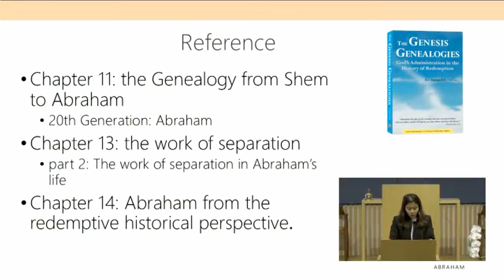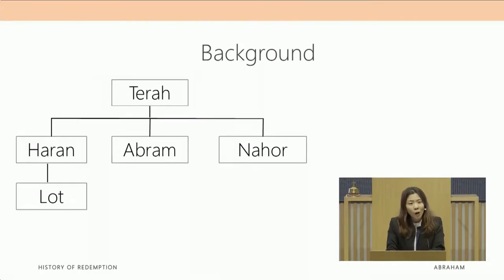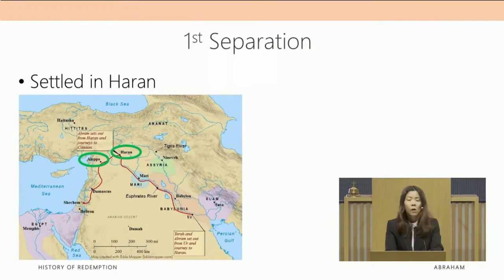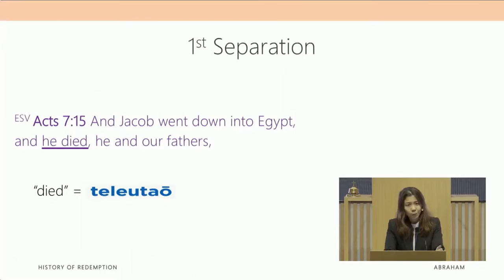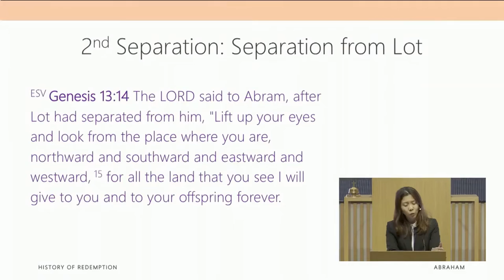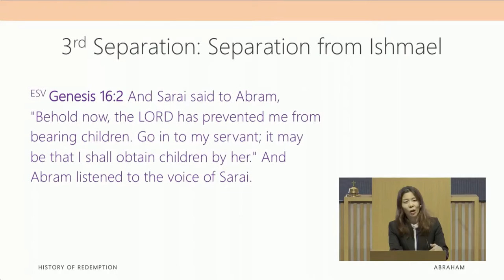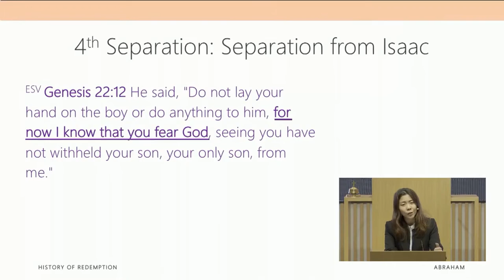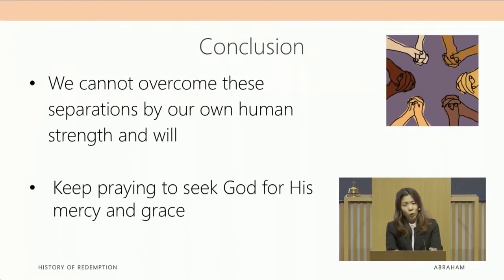OT Survey (8) Abraham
Lecture title: OT Survey (8) Abraham.
Speaker: Deaconess Wei Thien Cai.
Date: 12 December 2021.